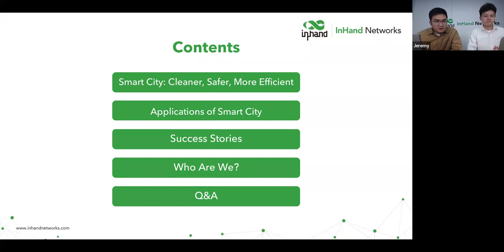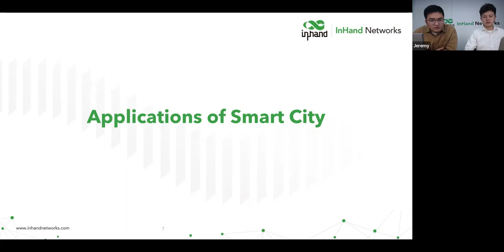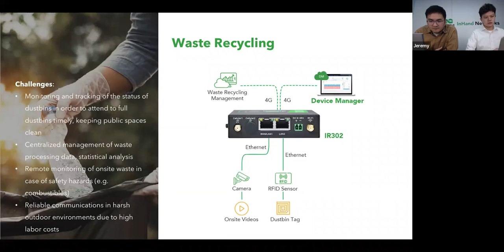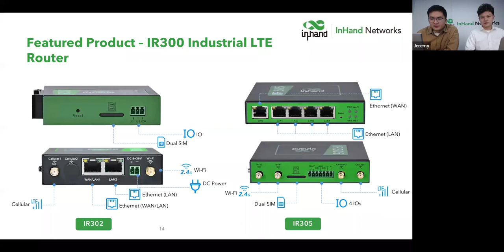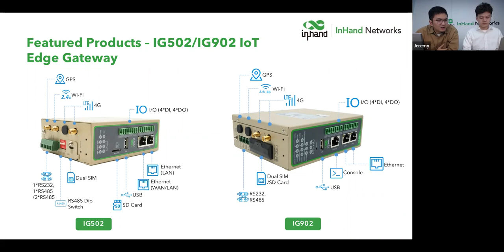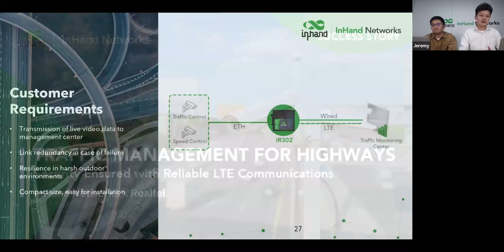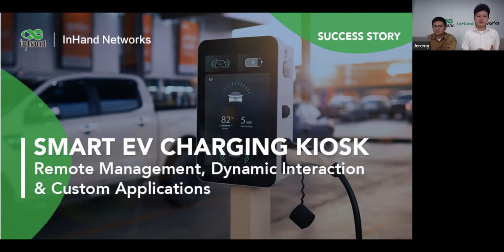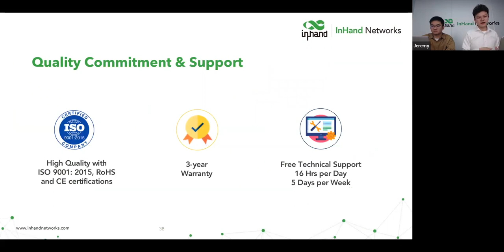April 2023 Webinar: Smart Cities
There is a wide consensus that urban infrastructure needs to be connected, so that everything can be better monitored and managed remotely, especially as not only efficiency but sustainability is becoming increasingly important.

How can LTE connectivity make our city secure, smart, and sustainable? Watch our webinar and learn more about connectivity solutions for smart cities.

Timestamps:
0:00​ Introduction
0:59 What is Smart City
4:52​ Applications of Smart City
19:52​ Success Stories
27:14 Who Are We